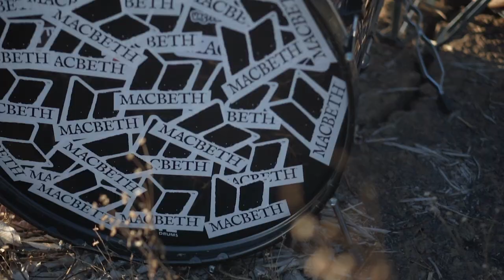Jay Flava and The Lowkey Ninjas "CHISI" (OFFICIAL TRAILER)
Jay Flava and The Lowkey Ninjas
“CHISI” behind the scenes

Directed by Simon Sayson
Music produced by VJ Dano / Funkworx

Performed by
Jay Flava
Vj Dano
Kathleen Garcia
Eli Luna

Leading lady
 Eryka Magalong

Location
KUREI mango farm
Nueva Ecija

Rei and Jade De Leon

ECECUTIVE PRODUCER
Jay Flava